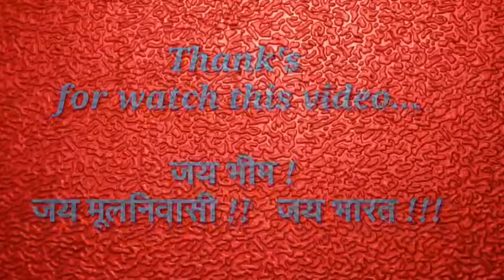PPI के झारखंड प्रदेश अध्यक्ष, मूलनिवासी बहुजन समाज से क्या अपील किये जाने ।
मूलनिवासी बहुजन समाज से अपील ।-मा० दीपक दास (PPI झारखंड प्रदेश अध्यक्ष 2018-19)

जय भीम ! जय मूलनिवासी !! जय भारत !!!

-MULNIVASI NEWS JHARKHAND
मूलनिवासी वंचितों की आवाज.